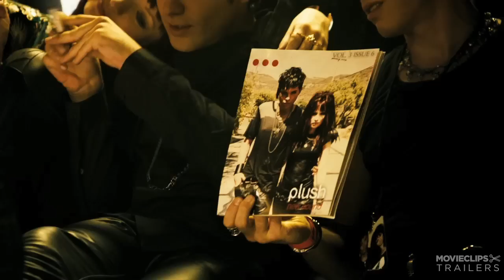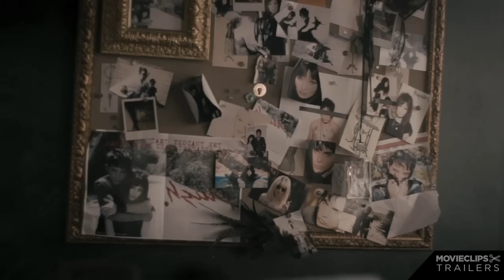Plush TRAILER 1 (2013) - Emily Browning Movie HD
A young singer/songwriter, despite being married, becomes involved with her new guitarist, who she soon discovers has a dark past and may be a danger to her and those close to her.